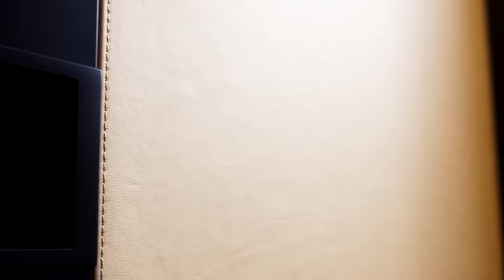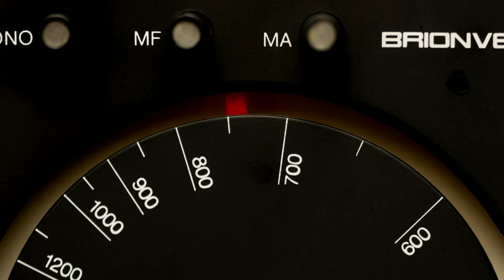Oikos | No Limits Entrance Architectures. Explore. Believe. Create.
A limitless world to explore in order to create the perfect entrance area.